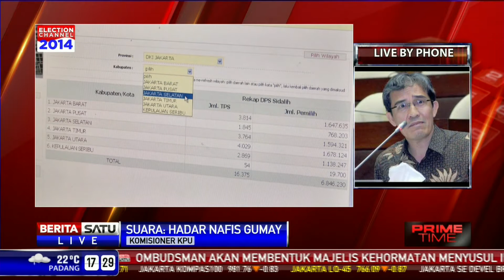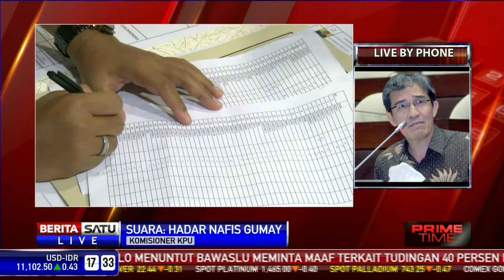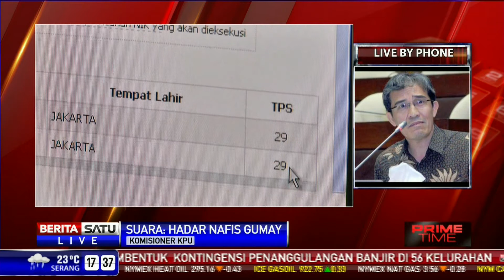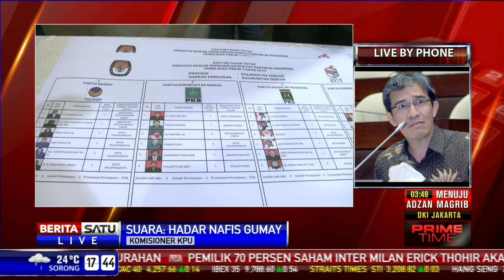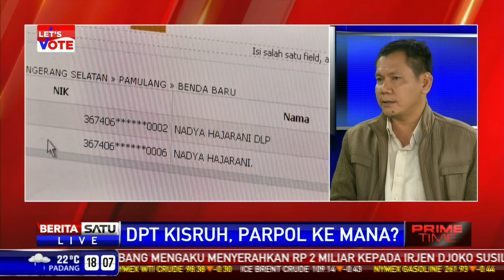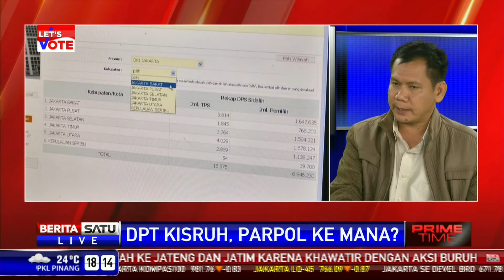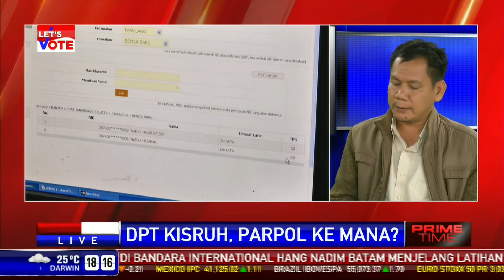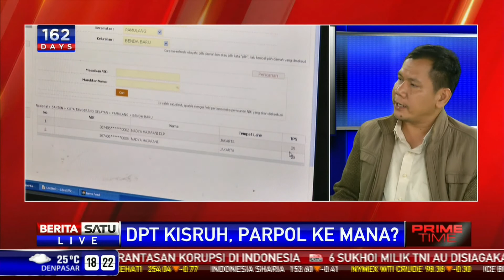DIALOG: DPT Kisruh, Parpol Kemana?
Komisi Pemilihan Umum (KPU) akan menetapkan DPT pada 4 November mendatang. KPU optimistis bisa menetapkan DPT sesuai jadwal yang direkomendasikan Bawaslu. Di mana posisi partai politik dalam permasalahan kisruh DPT ini? Mengupas persoalan ini bersama Komisioner KPU Hadar Nafis Gumay dan Ketua Badan Litbang DPP Partai Golkar Indra Jaya Piliang.

Facebook.com/BeritaSatuTV
Youtube.com/BeritaSatu